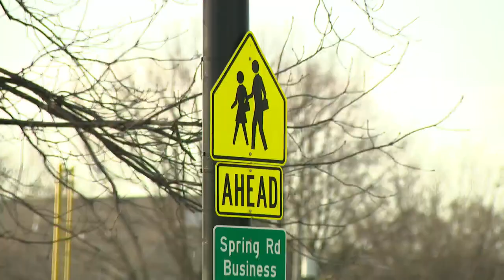Several injured after police chase ends in Elmhurst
The chase started around 2:45 p.m. near 22nd Street and Midwest Road in Oak Brook and ended in Elmhurst.